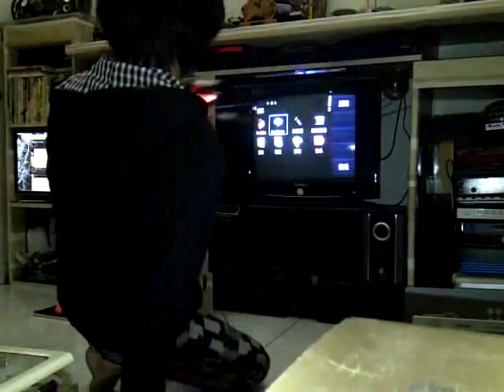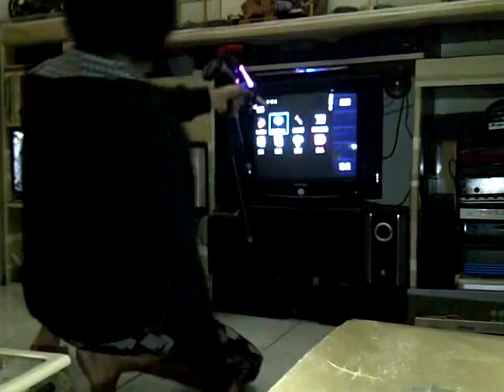Déclaration de contenu malaysia【最新软体宇宙生命结构矿物论与元素抢技术】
水晶不是宗教的代表，能量是可以到处都是，以上就是水晶动能学，这是科学的，这是人人可以通过心灵知识学得来的东西，【宇宙就如电脑软体世界是一样的，整个宇宙是个软体程序，太阳是万有起源，所有星球是硬体不变，我们是活在一个程序里面，】进出这里必须通过出生于死亡，人们以为这世界是真的，其实我们是以灵魂的方式驾着你的肉体拌着不同角色来体验，这个物质世界通过时间的流逝，跟本没有留得住的事与物，包挂你我他，以下说法是我在科学首个公布，智取认知，别无二家，所谓人就是科学物理两极正反相对而来，光生色，色生美，美生相，相生意，意生怜，怜生父，父生性，性生爱，爱生母，母生儿，儿生体，体生身，身生心，心生灵，灵生命，命生死，死生魂，魂生神，神生光，也就是太极生两仪，两仪生四相，四相生八卦，生命生思想，思想生灵魂，那你说灵魂存不存在，不存在你如何思想，人不是死了就没有，是进四维空间，人死是必然，但切记必须是自然死亡，而宗教是被某些不够钱买菜人士利用，叫做魔膜骗骗，正所谓早知就没乞丐，重点是人非死于自然，以上生命结构没完成就必须从零开始，在此道德人格人性，意外祸难，就不加仪论中，只论生命结构，而时到今日人都能飞到太空去了，人还在质疑灵魂存不存在，要知道灵魂存不存在为什么只有宗教能解释，只因人们一湘情愿去看灵魂，总是把心灵的恐惧形象化成为鬼神的样子，当然我们属于三维有肉体的人怎样有可能去看到四维物，这是科学物理的事实定义，而宗教是教人死后千万别带着你不对的思想，成为不对的灵魂，如此而已，没那么离谱的负杂，怎样才能了解灵魂存在的事实，就必须了解，电子电台电视信号信息能在空间中无线转载从显示器接受显示，又不被人脑发现接受，这就证明空间中能有大量信息穿行，灵魂只是更高级的一种，看不见不等于没有，我们人脑就是一架时光机了，人类的行为思想通通都是建立在过去时空的事物，才有着今天明天的一切行为，没有人的行为是活在当天的，这就是人类思想是时空性的，就如今天一个人懂走路讲话吃饭也是从过去出生开始来记忆才有着自然行为，所以今天的行为是过去来反映的，这就是人的思想永远是在过去时空的事实，我们人每天只活在自己环境看世界，其实人类全体现以达70亿，而每天有千至万人死亡与出生，如果包含一切生命体记算，你可以想像这世界每天的开始，一点都不平静，人们总以为活到100岁很长，但相对的把一个100岁的人，一世人平均睡眠时间扣除一半，有个事实是他真正活醒在世上不过50年而以，这才是生命灵魂醒着的认知。生命只能说人老死亡不是结束，是另一种开始，不管你此生如何狼狈，如何了不起一切只不过是个过程，且行，且珍惜说到底科学家还是没有办法找到宇宙的定点，让我来替他们补充好了，整个【宇宙是个软体程序，太阳是万有起源，所有星球是硬体不变，我们是活在一个程序里面】，运用我这概念，将给予，量子能量物理学，宗教神秘力量弦学，远古历史恐龙学，人类四大文明论，人类远古建筑学，外星人存在论，地理天文百科现象，太空星球理论，一个依附，凭的不是我个人自大，是因以上这论点虽然看起来，像是个慌谈，更不是神学，当中参入了太极理哲学，但能一论解万迷，看官学者无须向我讨伐，凭着你个人认知学识，相信小小粗论会带给你一些有关领悟，维度空间以经被科学证明存在也可以用数理计算出来，古代人称仙佛世界，在宇宙中地球如同沙滩的一粒沙，我们如同地球上的细菌般小，我们切说整个宇宙只有我们而已，空间中能存在大量无形信号包刮生物信号，古代人称弦学灵力，科学还没找到用仪器驾奴的方式，说什么都没有那就太早了，在这之前可能古代人比我们更聪明，如果整个宇宙是在一个软体世界里面，那么结果空间将是无限，什么也可有，也可无，宇宙爆炸，元素矿物撑开整个宇宙，太阳造生命，能量给生命体一切起源，矿物再融成星球给生命寄存，这就说明一切由光来，元素如同电力打开供给宇宙所有，矿物如同硬体不变，而人类是属于硬体与软体的相结合，当矿物老化，人就还化成元素体，元素在宇宙是不可能消失的，当然人类只在乎，到时还有没有思想，那就看你的生命是怎样结束的，而只要是在软体世界里面，一切都可以是真的，包刮地球远古出现各式各样的人物，神奇建筑，生物，历史，在软体世界直接被形容更新的程序，过去的科学家发现了量子，也只不过看见了系统的篇码，在宇宙软体说法下一切都可以得到和理解释，换句话说在这软体世界后面到底有没有老天爷存在，答案是没有，因为宇宙初开是由元素所成，维度空间是后来所生，那人类有没有更高维度智慧体鉴控，答案是有的，他是所有，有命体，无命体，有情生，无情生，愿力组成，也就是说你希望这样存在，我希望这样存在，动物，值物，还有其他星球我们看不到的，无法形容的，无法理解的，所有的愿意，以多数决定少数，化开在宇宙各个角落以各种各样方式存在着。